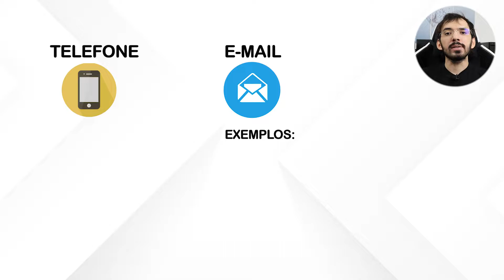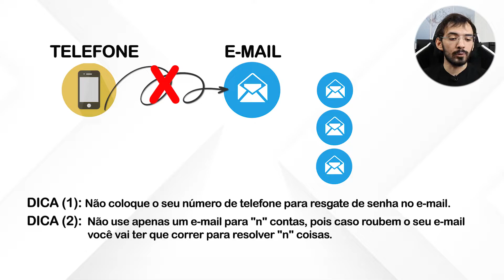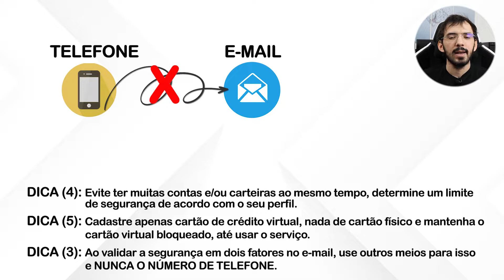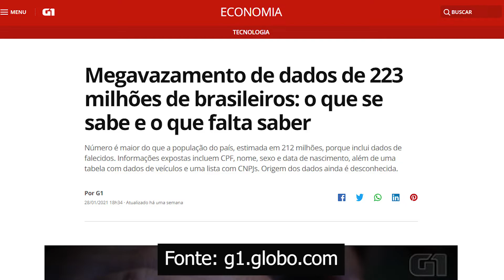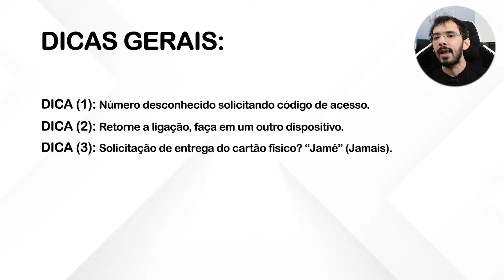TENTARAM ROUBAR MINHAS CARTEIRAS E CONTAS DIGITAIS! Guia para aprender e evitar. Golpe novo? 😓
Recentemente tentaram aplicar um golpe mais sofisticado, só para você ter uma ideia dos modos operantes: clonaram ou raptaram o meu número de telefone, não ache que "eu" sou uma exceção, pois recentemente tivemos um vazamento de dados maciço e tudo estará na internet a disposição para qualquer malfeitor. Com essa minha experiência foi possível detectar falhas de segurança nos meus acessos e é isso que iremos tratar de forma didática neste conteúdo para você verificar sua segurança digital.

Além do assunto, vou aproveitar para abordar de forma rápida dicas para aprender a evitar diversos golpes na internet, por exemplo: WhatsApp e/ou Pix, aproveita e já compartilha com os familiares, amigos, colegas e conhecimentos esse assunto que muitas vezes é tão rejeitado ou deixado de lado.

Gosta de acompanhar diversos assuntos sobre o mundo financeiro e como economizar nos gastos do dia a dia ou estava procurando este conteúdo? Aproveita e deixa aquele like de apoio ao nosso trabalho e promova este vídeo para mais pessoas compartilhando. Ah!

:: COMUNICADO / ALERTA
Este vídeo NÃO É PATROCINADO e NÃO POSSUI o PROPÓSITO de incentivá-lo a utilizar o aplicativo em questão, carteira digital de pagamento, conta digital, conta corrente, cartão de crédito, serviços e/ou programas. O intuito do conteúdo é fornecer conhecimento / informação para então, você tomar a melhor decisão de acordo com o seu perfil exclusivamente.